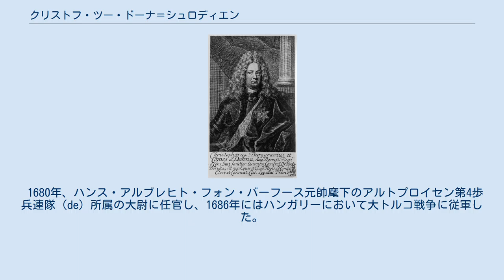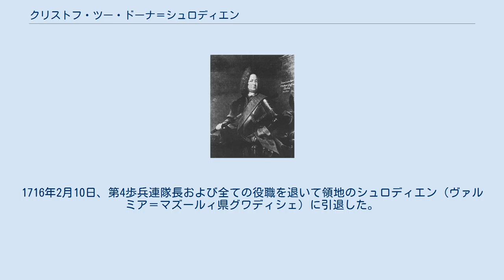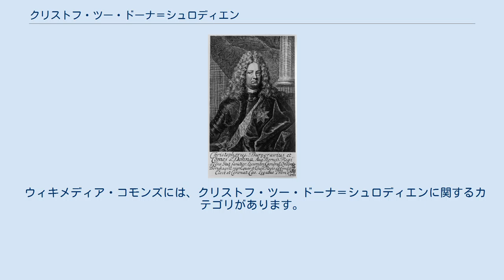クリストフ・ツー・ドーナ＝シュロディエン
ドーナ＝シュロディエン伯爵クリストフ クリストフ・ツー・ドーナ＝シュロディエン、1713年 クリストフ・ブルクグラーフ・ウント・グラーフ・ツー・ドーナ＝シュロディエン（Christoph Burggraf und Graf zu Dohna-Schlodien, 1665年4月2日 コペット城、レマン湖畔 - 1733年10月11日 シュロディエン、東プロイセン）は、ブランデンブルク＝プロイセンの貴族、将軍、外交官。
歩兵大将。
城伯および伯爵。
 南仏オランジュ公領（オラニエ＝ナッサウ家の世襲領）の総督を務めたフリードリヒ・フォン・ドーナ伯爵（1621年 - 1688年）と、そのフランス人の妻エスペランス・デュ・ピュイ・ド・モンブルン＝フェラシエール（Esperance du Puy de Montbrun-Ferrassières, 1638年 - 1690年）の間の息子として生まれた。
兄のアレクサンダーとともに哲学者ピエール・ベールに教育を受け、1670年にブランデンブルク＝プロイセン軍に騎兵隊旗手（Kornett）として入隊した。
 1680年、ハンス・アルブレヒト・フォン・バーフース元帥麾下のアルトプロイセン第4歩兵連隊（de）所属の大尉に任官し、1686年にはハンガリーにおいて大トルコ戦争に従軍した。
1689年10月20日には銃士隊を指揮する大佐に昇進し、1692年のフランスとの戦争（大同盟戦争）ではボン攻囲戦、フルーリュスの戦い（de）などに従軍した。
1698年にはバルフース元帥の指揮していた第4歩兵連隊の連隊長職を引き継ぎ、同年8月20日に少将に任官した。
同時に、イギリスへの使節として派遣され、ロンドンでは如才なく振る舞って外交任務を成功させた。
1699年11月3日に枢密顧問官会議の一員となった。
1701年1月17日には、創設されたばかりの黒鷲勲章を最も早くに授与された1人となった。
 宰相のコルベ・フォン・ヴァルテンブルク伯爵とは対立しており、1704年からヴァルテンブルクの失脚までは宮廷から遠ざけられた。
政界復帰後、1711年には神聖ローマ皇帝カール6世の皇帝選出にはプロイセン王国使節として立ち会った。
1713年3月28日にはプロイセン王フリードリヒ・ヴィルヘルム1世によって歩兵大将に任じられた。
 ドーナ＝シュロディエンは枢密顧問官会議の国務委員会と軍事委員会で重きをなし、またプロイシッシュ・ホラント（現在のポーランド領ヴァルミア＝マズールィ県パスウェンク）の郡代官（Amtshauptmann）でもあった。
1715年にはシュトラールズント包囲戦に参加している。
1716年2月10日、第4歩兵連隊長および全ての役職を退いて領地のシュロディエン（ヴァルミア＝マズールィ県グワディシェ）に引退した。
 1690年11月18日にデトモルトにおいて、叔父クリスティアン・アルブレヒト・フォン・ドーナ伯爵の末娘で従姉にあたるフレーデ・マリー（1660年 - 1729年）と結婚し、間に6男5女の11人の子女をもうけた。
うち、4男3女の7人が成人した。
ドーナ＝シュロディエンはラウジッツ地方に起源を持つ名門ドーナ家の分枝ドーナ＝シュロディエン家（Dohna-Schlodien）の始祖である。
 成育した7人の子女は以下の通りである。
 ウィキメディア・コモンズには、クリストフ・ツー・ドーナ＝シュロディエンに関するカテゴリがあります。